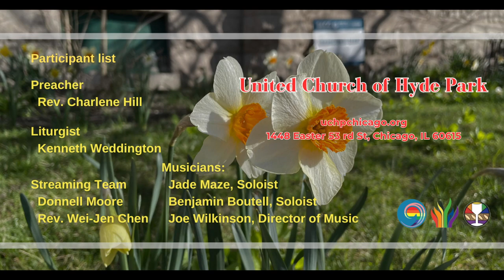Ride On, King Jesus (March 24, 2024)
Introit "Ride On, King Jesus"